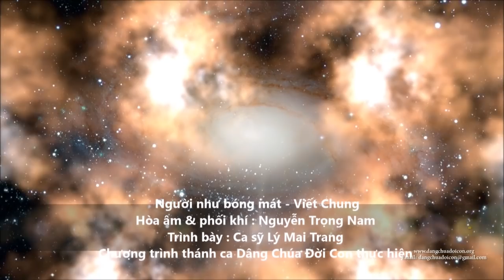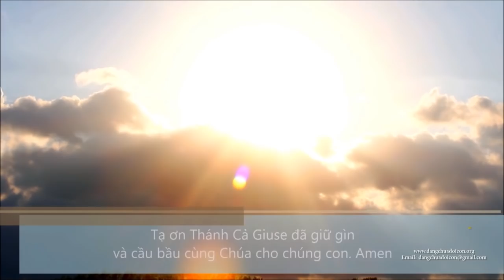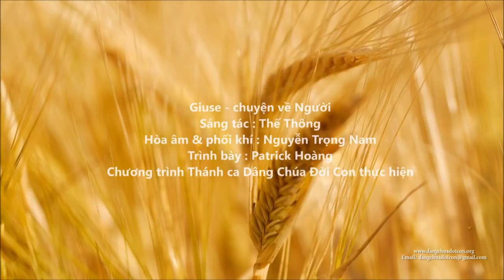Thánh Giuse Mar 19 2019 - Giờ Thánh Ca Dâng Chúa Đời Con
Chương  trình hôm nay gồm:
1. Bài hát "Người Như Bóng Mát" (NS Viết Chung) - Lý Mai Trang
2. Bài hát "Thánh Giuse" (Liên Bình Định - A Cappela: NS Lê Hồng Phúc) -  Ca Đoàn St. Michael
3.  Bài hát "Giuse, Chuyện Về Người" (NS Thế Thông) - Patrick Hoàng
4.  Bài hát “Giuse Dấu Yêu” (LM Tri Ân Ca) - Lý Mai Trang

Giờ thánh ca Dâng Chúa Đời Con TV được phát hình hằng tuần trên băng tần 57.3 của đài VNA TV, Việt- TV24 vào mỗi Chúa Nhật lúc 9:30 PM,  và chương trình DCDC Radio trên băng tần 1480 AM của đài Radio Bolsa lúc 8:30 pm mỗi tối thứ Ba.
Kính mời quý vị đón xem thêm các chương trình DCDC TV tại
và chương trình DCDC radio tại trong mục tôn giáo.